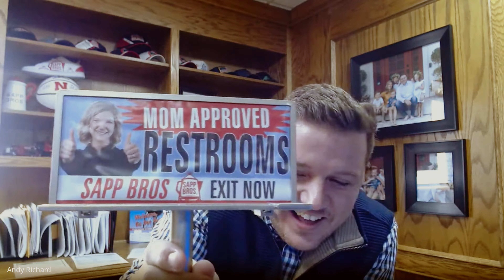Sapp Bros: Inside Look of a Truck Stop Built on Faith w/ Jared Flinn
In this episode of the BulkLoads Podcast, Jared Flinn interviews Andrew Richard, CEO of Sapp Brothers. Andrew shares the company's focus on serving truck drivers and the community, highlighted by their "mom-approved bathrooms" campaign. The podcast delves into the history of Sapp Brothers and their ethos of blessing and serving others. Andrew also discusses the possibility of the next CEO coming from his family and his role within the company.

Timecodes:

00:00 Truckers spend a lot of time at rest stops.

05:40 Gratitude for good service and customer care.

07:29 Sharing scripture and serving others through business.

11:33 Grandfather used GI Bill to become teacher.

13:18 Brothers start with car dealerships, shift to trucks.

16:30 Real estate broker buys and transforms water tower.

22:24 Grandfather and president created safe, welcoming environment.

24:23 Campaign promoting safety and comfort for drivers.

27:50 Returned to Nebraska, marriage, faith, and work.

30:56 Driving route truck, filling lubricants for customers.

35:53 Strategic growth focus on right opportunities.

38:29 Employees can become shareholders in Sapp Brothers.

42:05 Customer service message: prioritize customer needs, gratitude.

44:48 Generations of farmers deeply embedded in agriculture.

49:09 Grateful prayer for blessings, forgiveness, and struggling people.